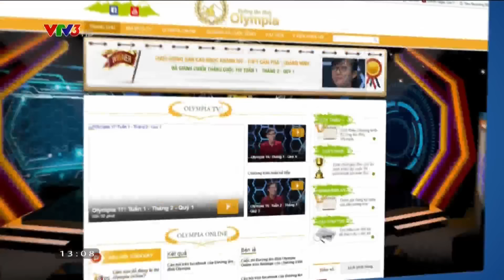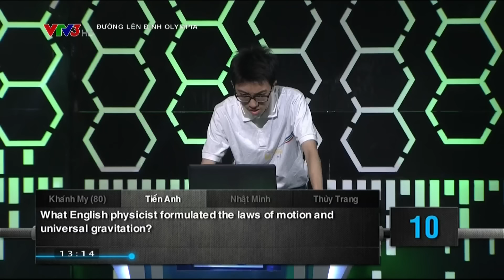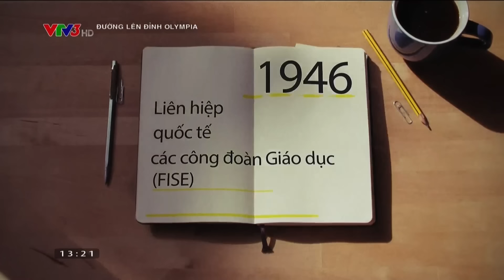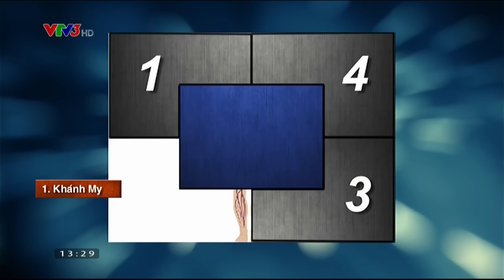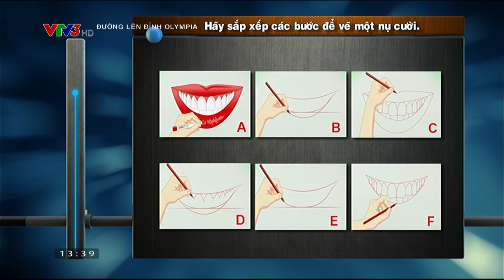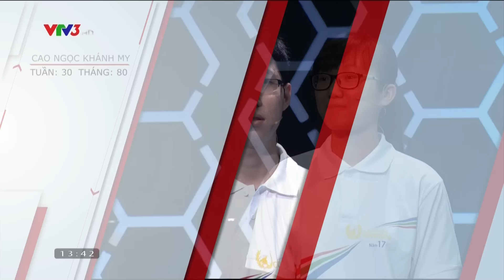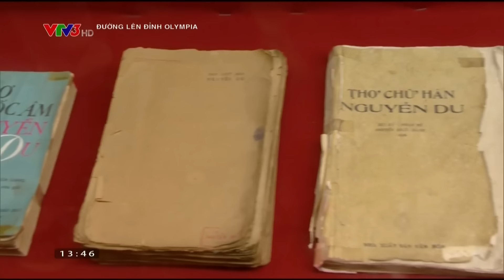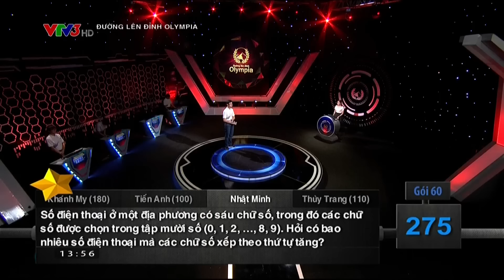ĐƯỜNG LÊN ĐỈNH OLYMPIA 17: CUỘC THI QUÝ 1